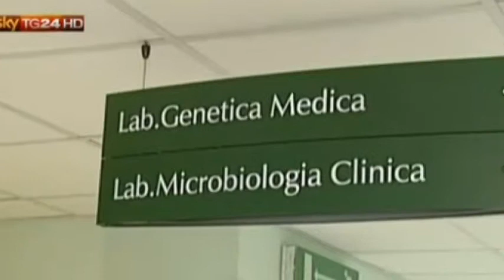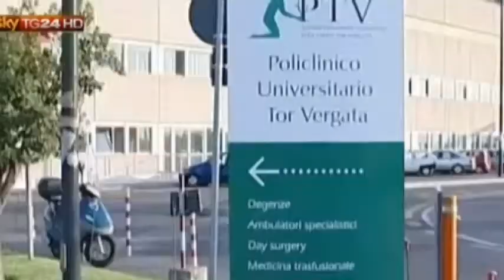Roma, bimba morta in sala operatoria a Tor Vergata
bimba morta